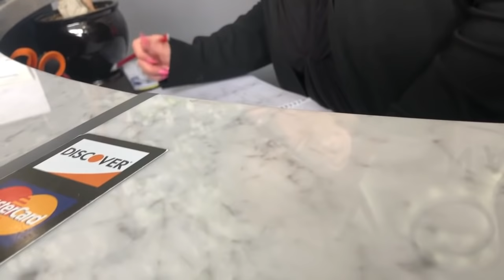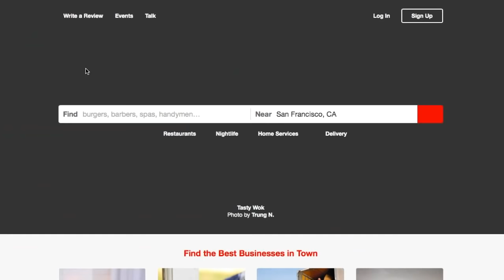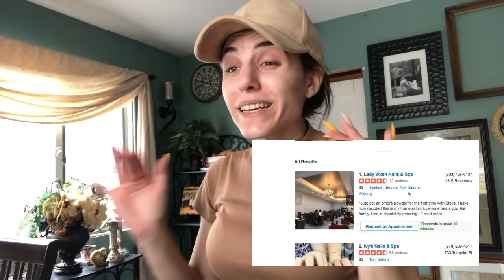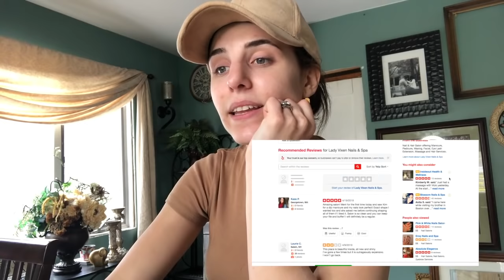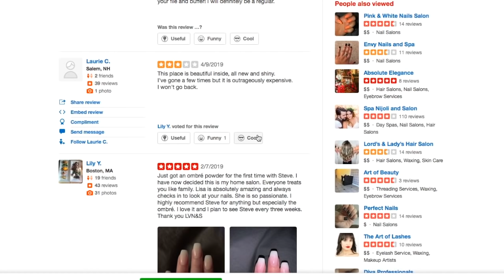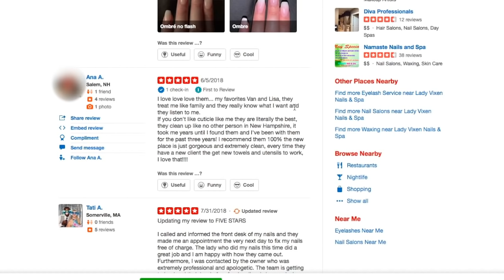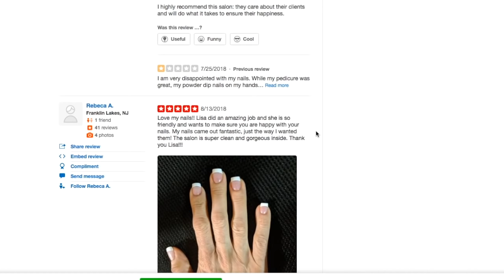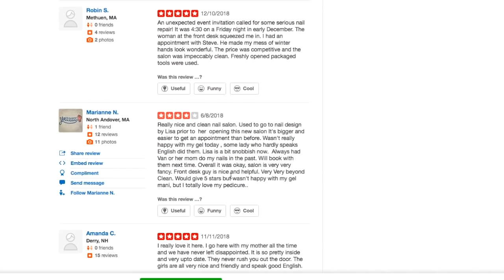**GOING TO A 5 STAR NAIL SPA IN MY AREA**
I couldn't get myself to film a "Trying the WORST rated nail salon" because of the amount of bad experiences I've had with nail salons, it was time to try a BEST RATED salon! The place I found was beautiful, professional & have earned a new customer!!

As always,
xoxo Shane

xoxo Shane